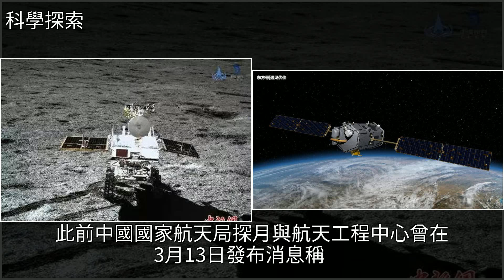安心，玉兔二號的消息來了，[科學探索]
安心，玉兔二號的消息來了 [科學探索]運載火箭,人造衛星,航天工程,西昌,跳槽那些事兒安心，玉兔二號的消息來了 [科學探索]運載火箭 人造衛星 航天工程 西昌 跳槽那些事兒